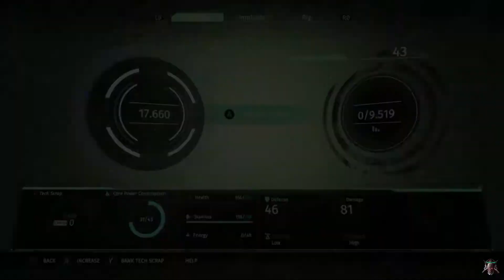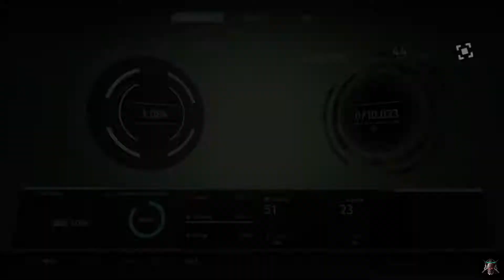THE SURGE GAMEPLAY PART 17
NO COMMENTARY